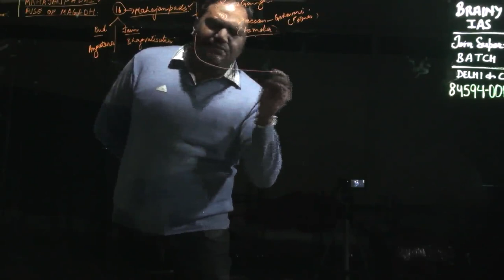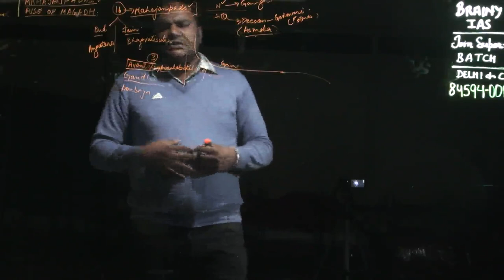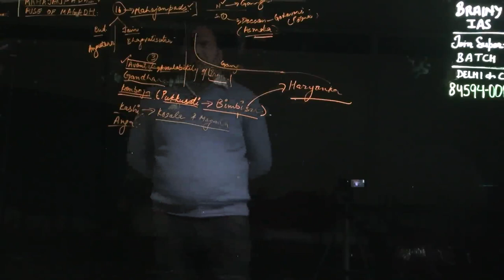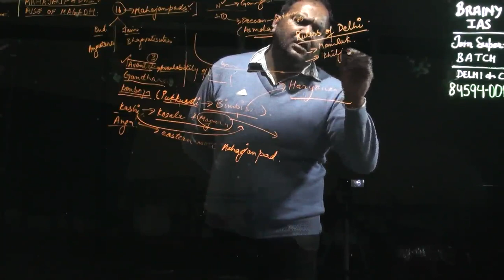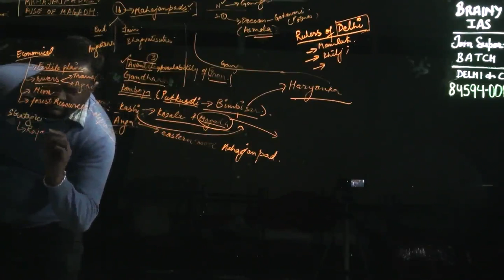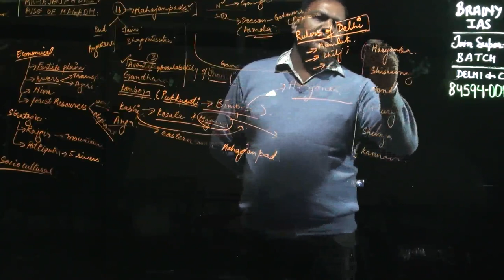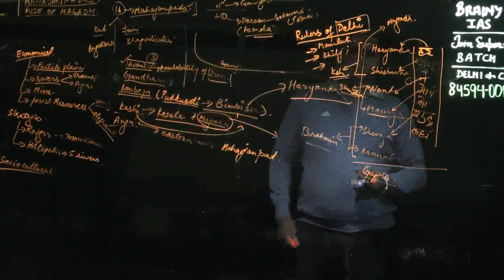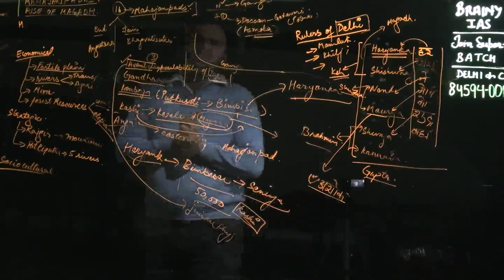s mahajanpadhas lect 4